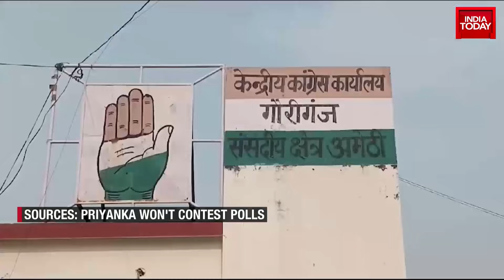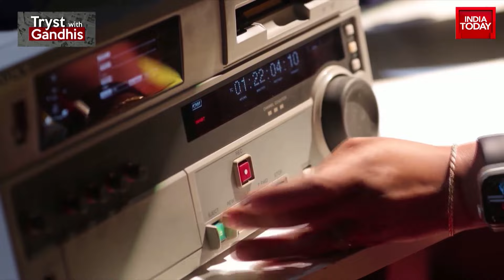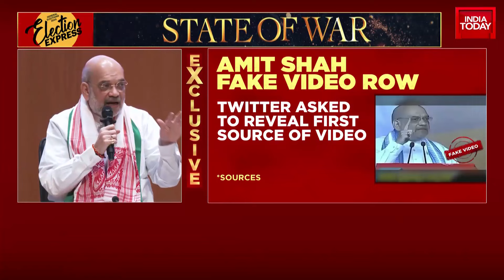Election Express: Rahul Vs Smriti Battle Hangs In Balance | BJP Tears Into Cong Over Fake Video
BJP leader Smriti Irani filed her nomination from the crucial Amethi seat in Uttar Pradesh for the Lok Sabha elections, Will Rahul Gandhi fight from Amethi?
BJP has attacked congress for allegedly spreading fake video of Home Minister Amit Shah.